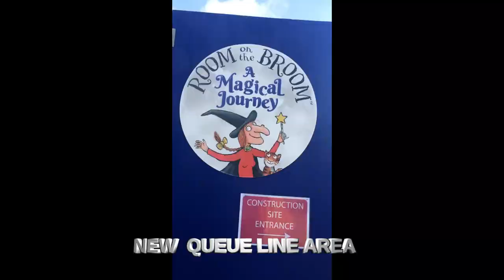ROOM ON THE BROOM A MAGICAL JOURNEY- Construction UPDATE #1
MY EQUIPMENT
SONY DSC-WX500
LENOVO THINKPAD